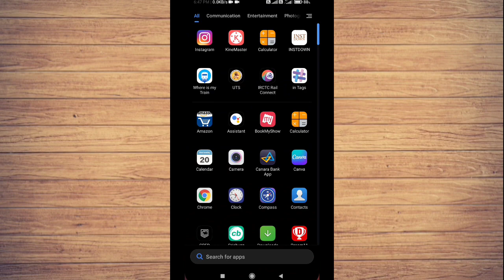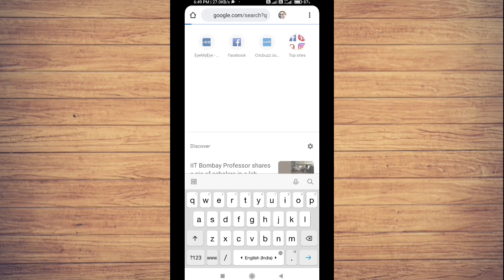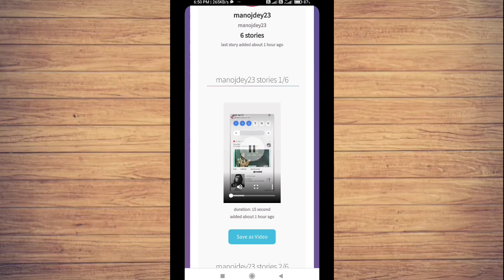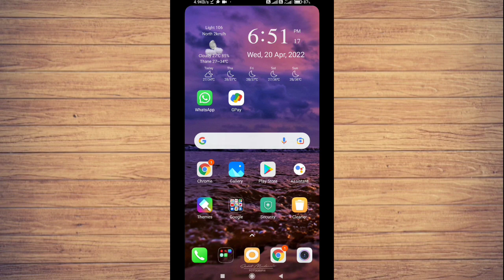Instagram Stories Music Ke Sath Kaise Download Kare | Instagram Se Story Kaise Download Kare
Instagram se music story ko download kaise kare | Instagram stories music se sath kaise download kare

Dosto Aap bhi instagram story ko music k sath download karna chahate ho toh aagar aaisa hai toh ya video apke k liye hai jaha mai apko bataunga ki kaise aap instagram stories ko with music apne gallery me download kar sakte hai wo bhi bina kisi app k. Dosto video ko dhyan se dekhna or aagar ap mere channel per pahile baar aaye hai to mere channel ko subscribe jarur kar dene.

instagram te story download kaise kare with music
insta se music story ko kaise download kare
insta se music story kaise download kare
how to save instagram music video story
instagram story ko music ke sath kaise download kare
instagram story save kaise kare with music
instagram stories music ke sath kaise download kare
instagram se story kaise download kare
instagram se music story ko download kaise kare
instagram story save kaise kare with music in gallery
instragram
insta stories downloader with music
instagram story downloader with audio
instagram ki story ko kaise download kare music k sath

Team
Techno Bhandar